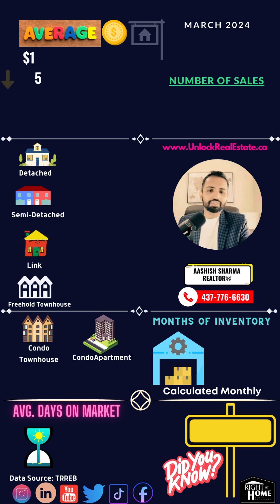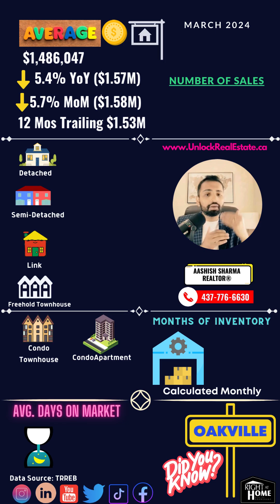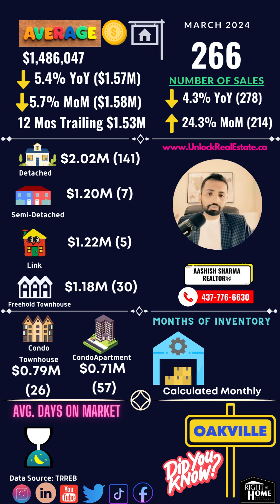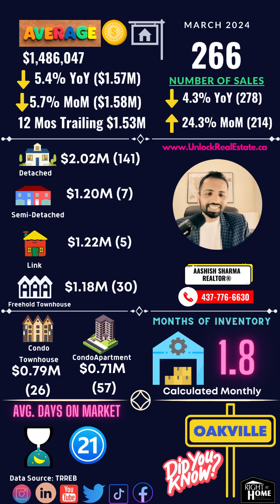🏠Spring into Oakville - March Market Unveiled!📊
🌼 March into Town of Oakville Market Bloom 📈🏘️

🌱 Spring into action with March's market growth!

💹 Avg. prices dip slightly to $1.48M - a chance to leap in!
🔥 Sales are up 24.3% MoM - the market's buzzing!

📉 Just 1.8 months of inventory - homes are flying off the shelf!

🏠 Detached homes at $2.02M - luxury is calling!

This spring, unlock your property potential in Oakville with me! and let's plant the seeds for your real estate success today!